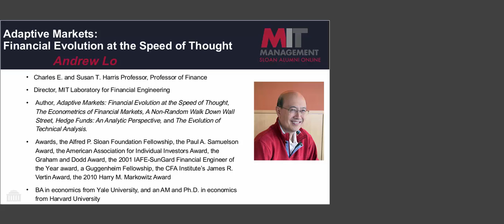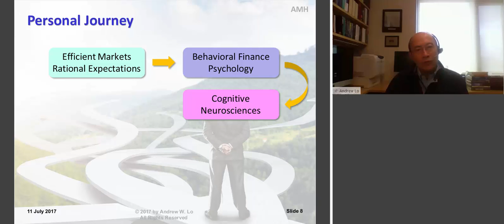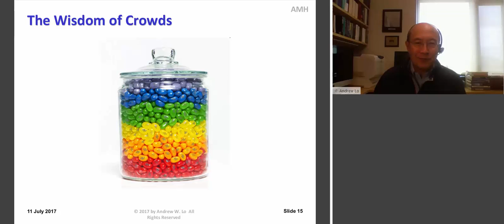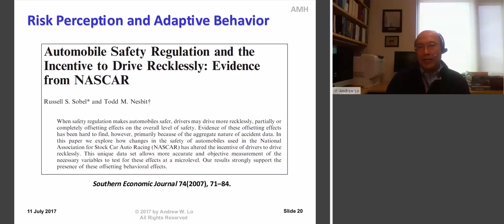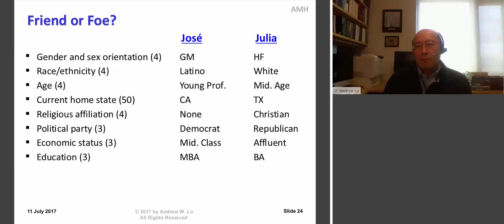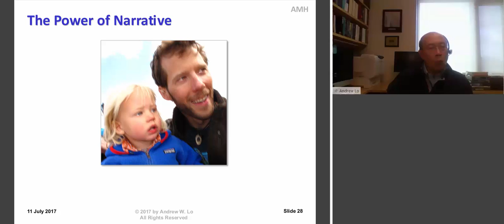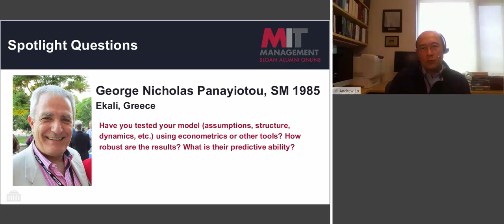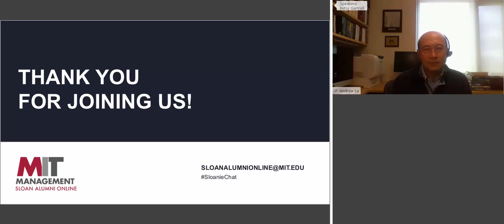Sloan Alumni Online: Andrew Lo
July 11, 2017 - Adaptive Markets: Financial Evolution at the Speed of Thought
Half of all Americans have money in the stock market, yet economists can't agree on whether investors and markets are rational and efficient, as modern financial theory assumes, or irrational and inefficient, as behavioral economists believe - and as financial bubbles, crashes, and crises suggest. Andrew Lo cuts through this debate with a new framework, the Adaptive Markets Hypothesis, in which rationality and irrationality coexist.